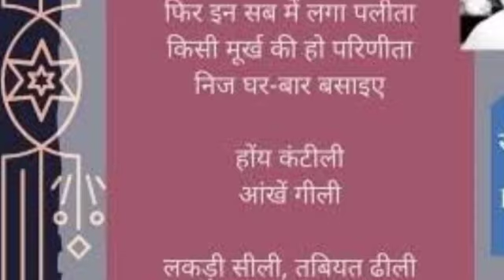पढ़िए गीता-रघुवीर सहाय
स्नातक तृतीय वर्ष प्रथम पत्र और नेट,सेट एवं हिंदी की प्रतियोगी परीक्षाओं में उपयोगी